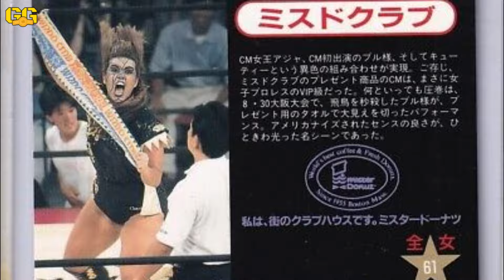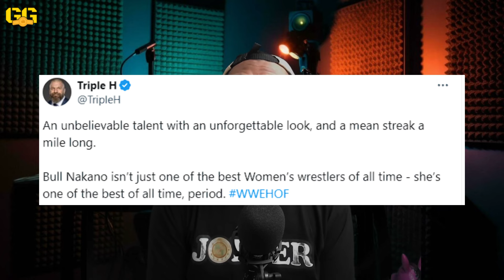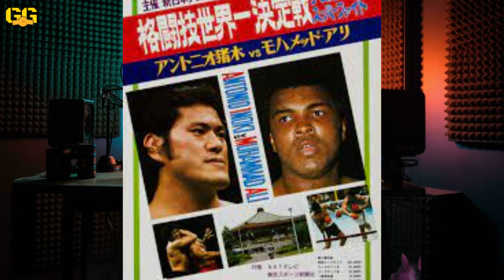SIAPA SAJA YANG MASUK WWE HALL OF FAME 2024?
Paul heyman, Thunderbolt Patterson, Bull Nakano, US Express, Muhammad Ali,

Pertama dan Satu Satunya Pundit Pro Wrestling di Indonesia
-selfproclaimed-

- Mencintaiku apa adanya